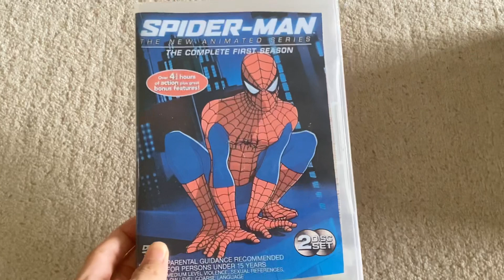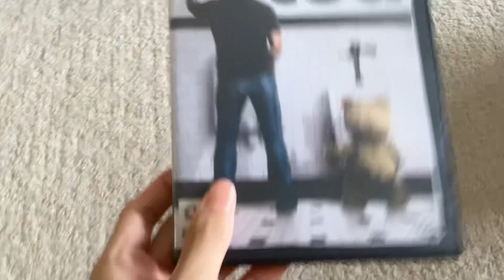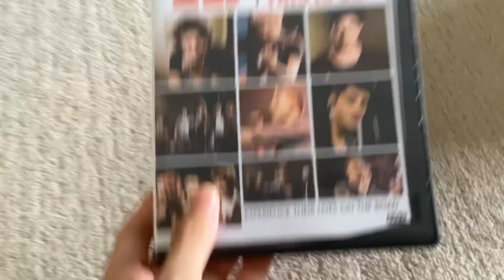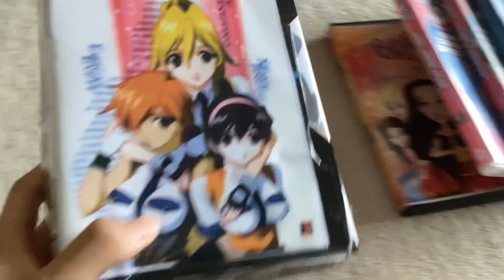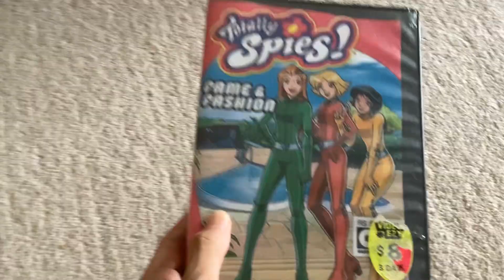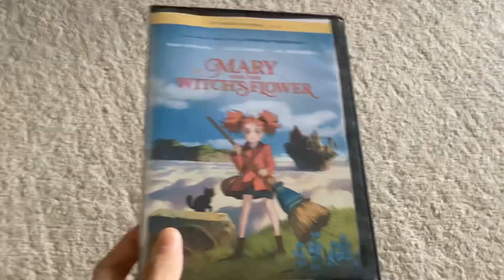DVD and Homemade DVD Update for 19/01/24